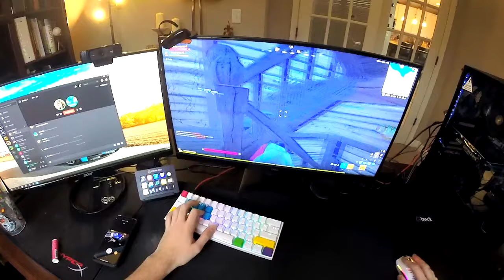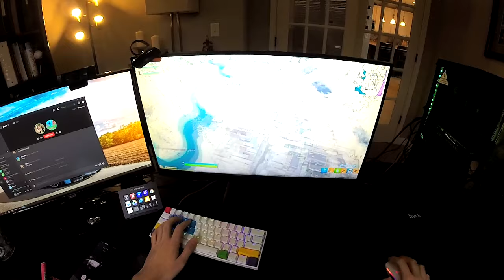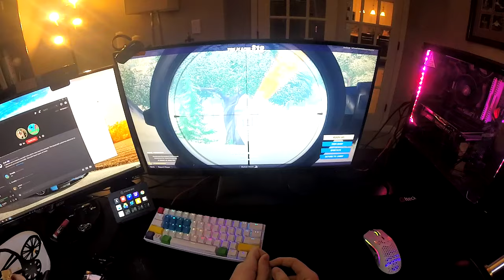First Person FORTNITE | GOPRO POV